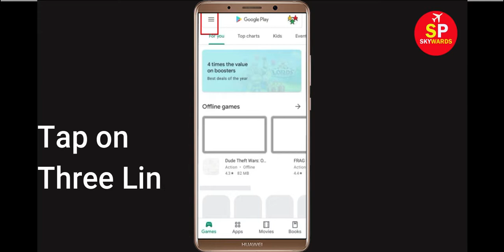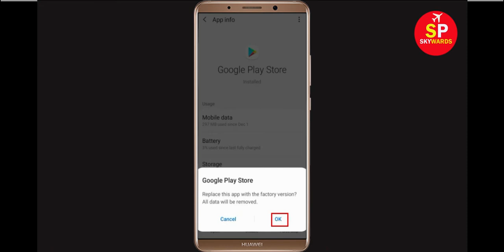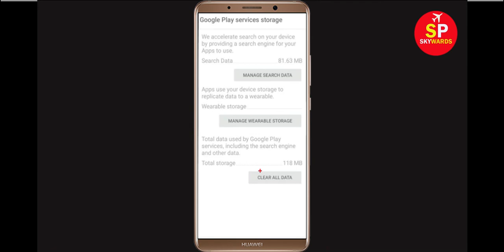Fix Can't Install Home Workout App Error On Google Play Store Android & Ios - Can't Download Problem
Fix Can't Install Home Workout App Error On Google Play Store Android & Ios - Fix Can't Download Problem

If you are facing problem in Google Play store in android Mobile to download and install Home Workout App error on your mobile then you are at right place, i will show you How To Fix Can't Install / Download Home Workout Error On Google Play Store in Android & Ios Phone. If you are facing same problem in your android phone it will help you to get rid of this problem. So, Lets Start to Fix Home Workout App downloading problem solutions.